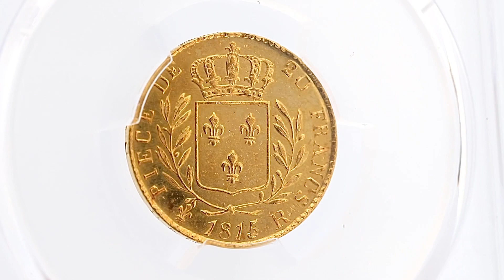VAE 12 - 110 : FRANCE, Louis XVIII francs buste habillé, aspect Flan bruni (PROOFLIK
★ PCGS MS64PL ★
FRANCE
Louis XVIII (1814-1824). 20 francs buste habillé, aspect Flan bruni (PROOFLIKE) 1815, R, Londres.
Av. LOUIS XVIII - ROI DE FRANCE. Buste habillé à droite.
Rv. PIECE DE - 20 FRANCS (date). Dans une couronne formée de deux branches, écu de France couronné ; au-dessous (lis) (date) (atelier).
G.1027 - F.518 - Fr.531 ; Or - 6,45 g - 21 mm - 6 h
Top Pop : c’est le seul exemplaire gradé !
PCGS MS64PL (39806829).
D’aspect Flan bruni (PROOFLIKE) avec les reliefs satinés. Coin d’avers avec une trace transversale de rupture. Seules de minimes marques de manipulation et traces de doigts dans les champs. Très rare dans cette qualité. Superbe à Fleur de coin.